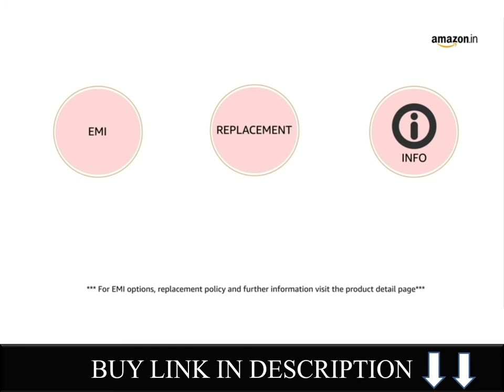Amazon Brand Jam & Honey Elephant Tusker Ride on, Multicolor